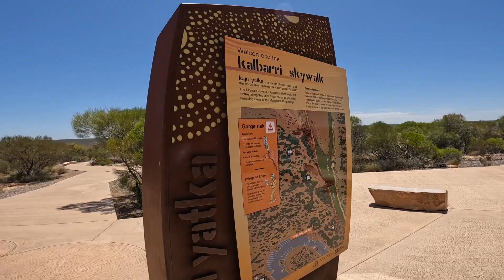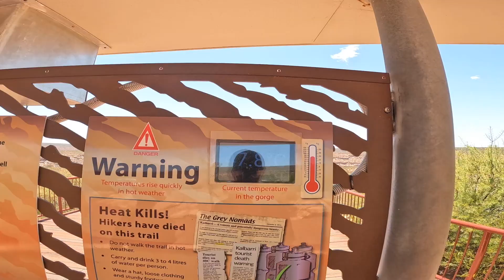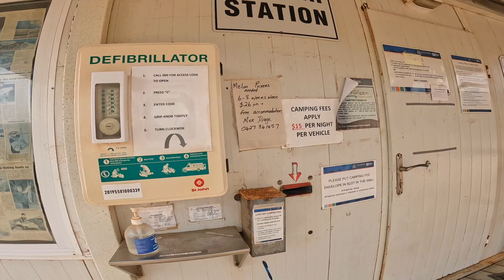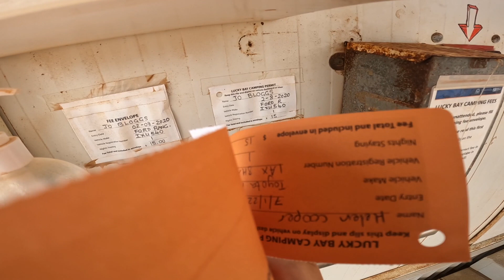Kalbarri & Lucky Bay Shacks - exploring the national parks and beach camping.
This week we explore Kalbarri National Park and town before heading south to Lucky Bay Shacks.

We visit Natures Window and It hits 48 degrees whilst in the national park.
Then onto Lucky Bay Shacks, driving between the dunes and camping up for the night.